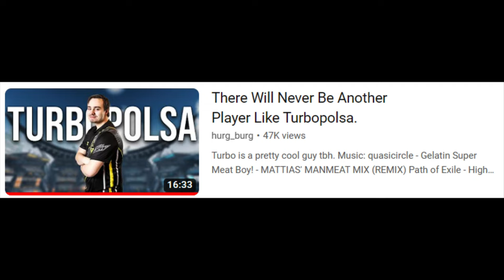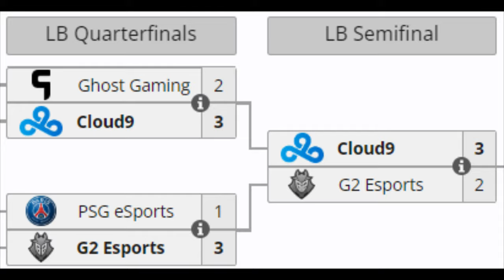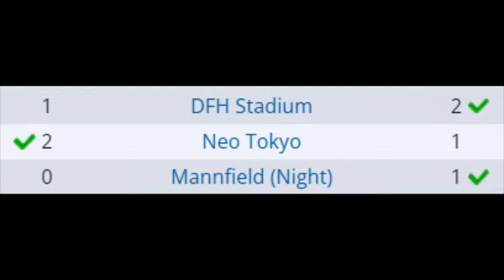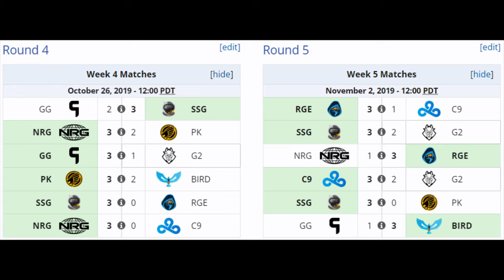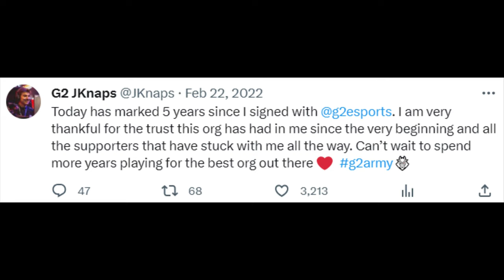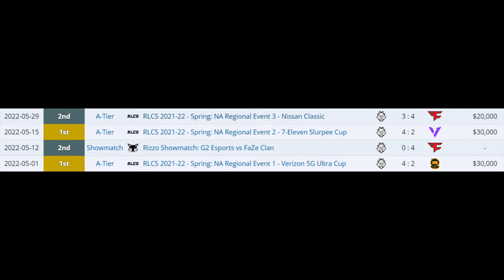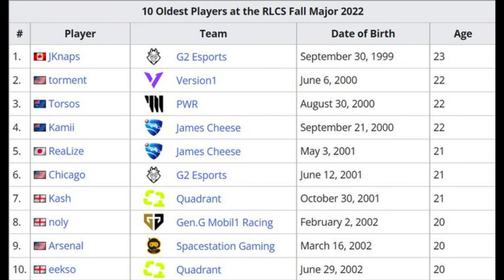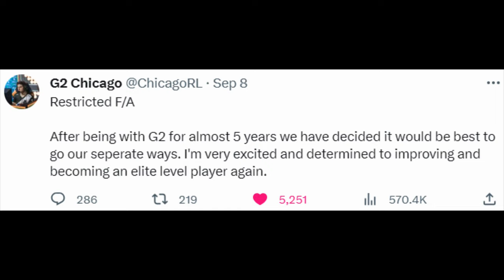JKnaps: The Rocket League Documentary of NA's Greatest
Time stamps
Intro: 0:00
Chapter One (2015-16): 0:39
Chapter Two (2017): 3:21
Chapter Three (ELEAGUE): 14:14
Chapter Four (2018): 43:20
Chapter Five (2019): 57:53
Chapter Six (2020): 1:24:38
Chapter Seven (2021): 1:36:15
Chapter Eight (Winter Major): 1:51:32
Chapter Nine (2022): 2:31:27
Chapter Ten (2023...): 2:47:00